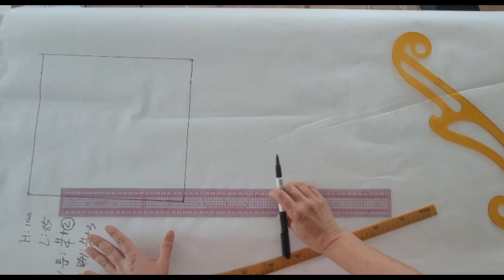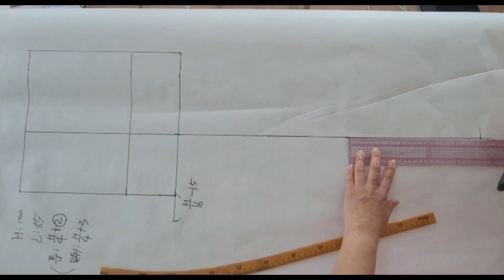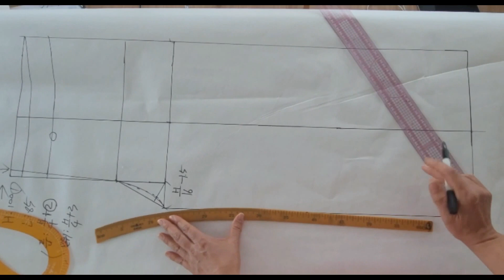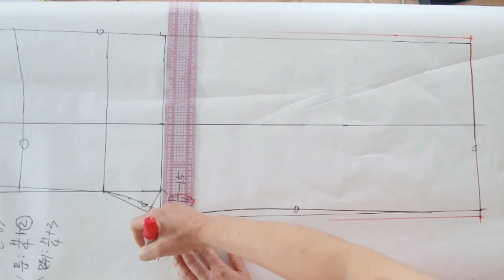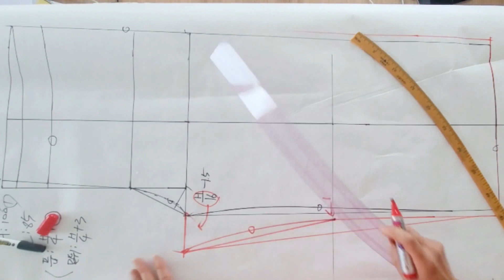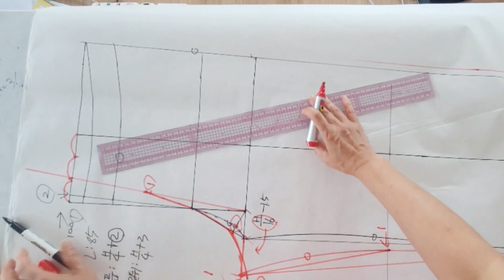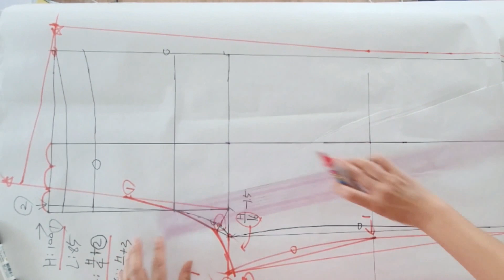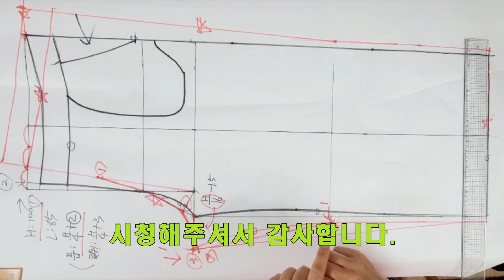와이드 팬츠, 초보자용 바지, 통바지, 허리고무바지 만들기(패턴 풀영상)/ Secret Tips! Watch Wide Pants, Patterned Full Videos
- 누구나 연령대 상관없이 좋아하는 와이드팬츠 패턴을 제작하는 동영상입니다.
- 허리고무밴딩, 사선주머니, 와이드팬츠로 유행없이 편하게 입고, 만들기 쉬운 디자인입니다.
- 이전에 올린 와이드팬츠 봉제영상도 참고바랍니다.
- Wide Pants, Wide Pants Pattern, Bendable Waist Pants
- It's a video that produces wide pants patterns that everyone likes regardless of age.
- It is a design that is easy to wear and make without fashion with waist rubber banding, diagonal pockets, and wide pants.
- Please also refer to the previously posted wide pants sewing video.